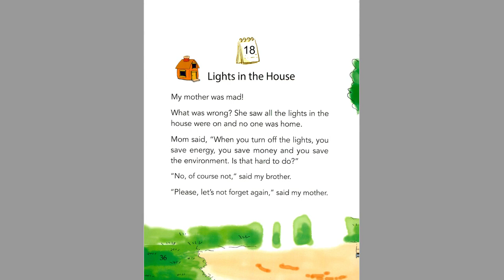Lights in the house